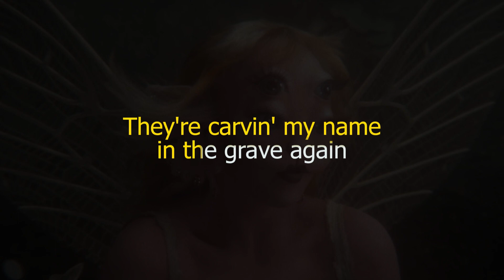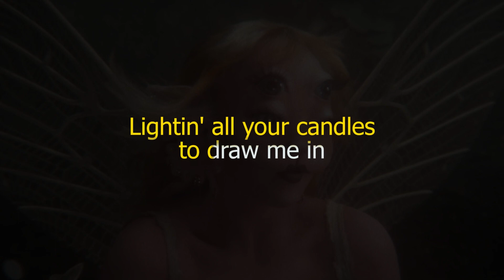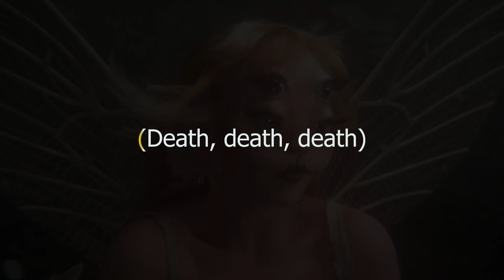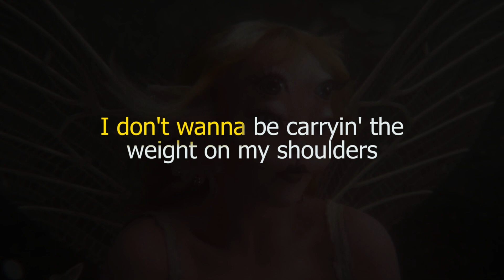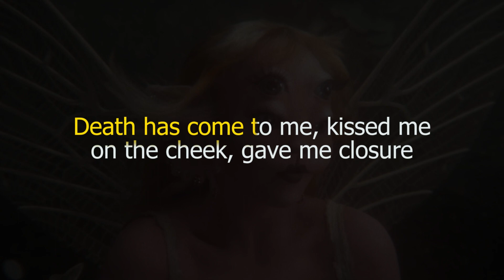Melanie Martinez - DEATH (Karaoke Version)